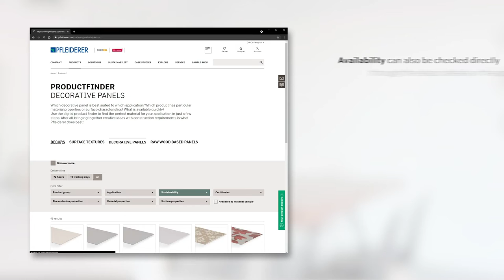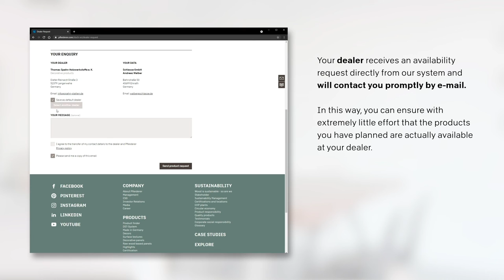Availability check - Digital tools from Pfleiderer